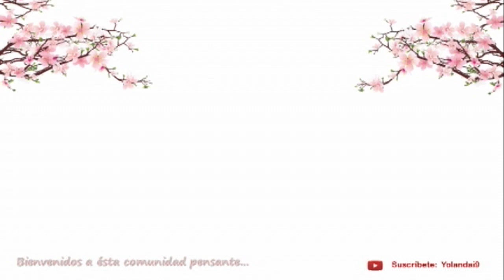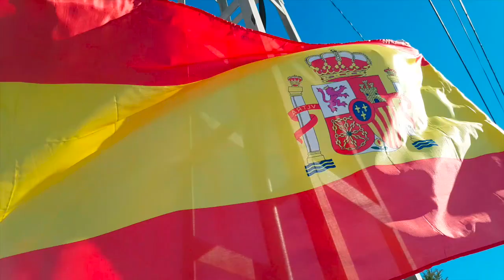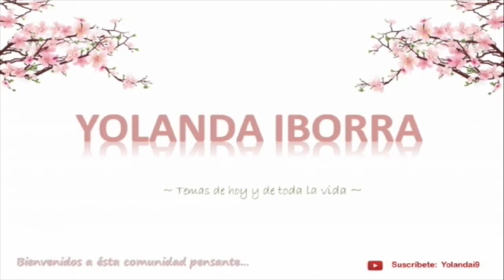ASMR 3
El término ASMR (Autonomous Sensory Meridian Response en inglés : ‘Respuesta Sensorial Meridiana Autónoma’) es un neologismo que hace referencia a un fenómeno biológico caracterizado por una placentera sensación que provoca calidez y relajación, y que en ocasiones puede estar acompañado de cierto hormigueo que se siente usualmente en la cabeza, cuero cabelludo o regiones periféricas del cuerpo como respuesta a varios estímulos visuales y auditivos.